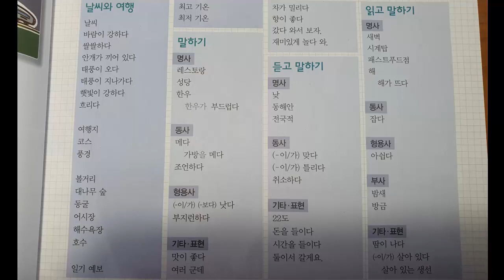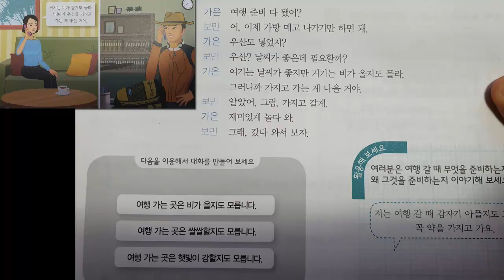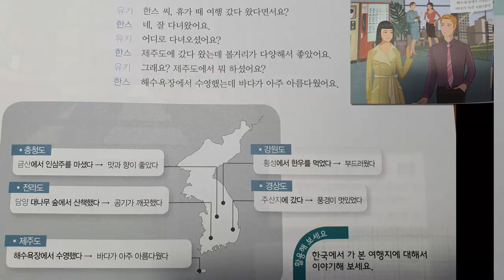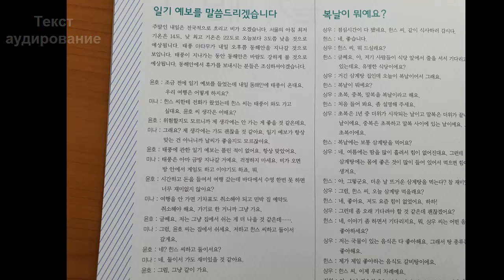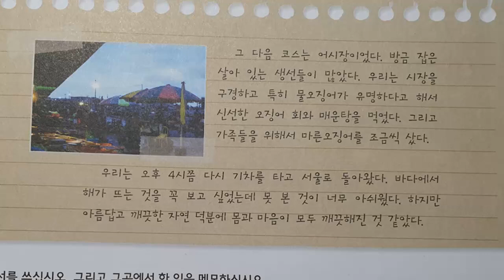Корейский язык. (мои уроки 31)중급, 듣기 읽기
Корейский язык для начинающих и для тех кто не может ходить на курсы.
 Предупреждаю вначале будет сложно, нудно, скучно..., но если вы
продолжите заниматься и не бросите, вы освоите корейский язык сидя дома.